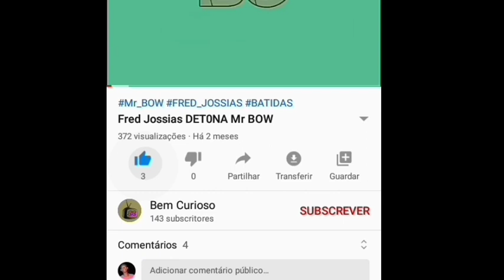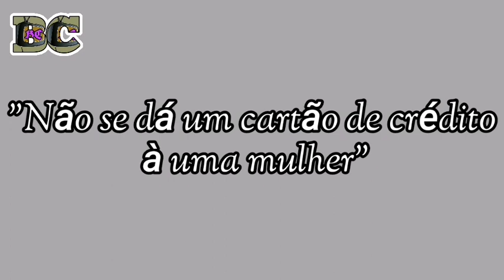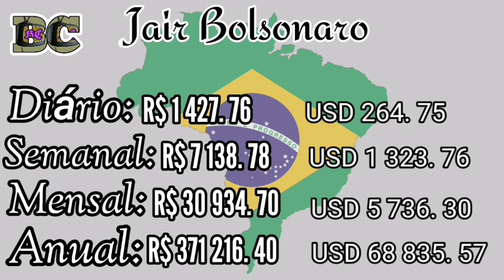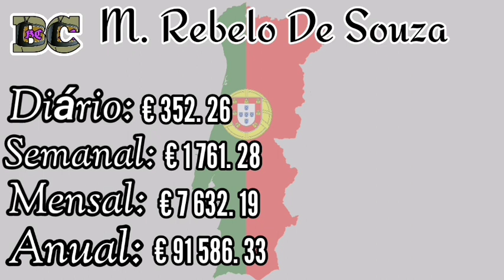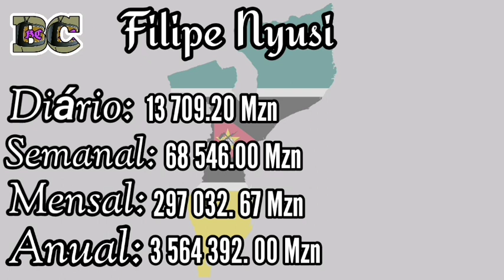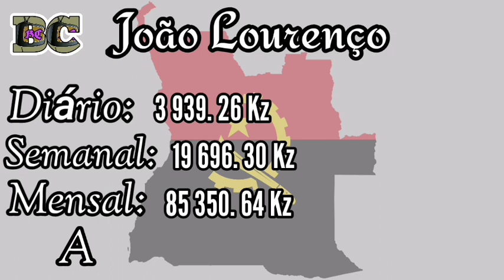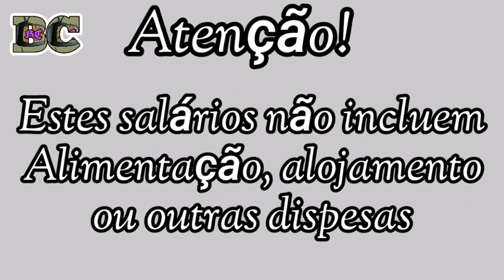VEJA o SALÁRIO dos PRESIDENTES do Brasil, Portugal, Moçambique e Angola